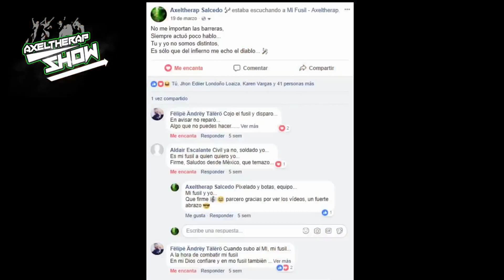Ep. 1 - Axeltherap Show | Antes de disparar, piensa...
📖Mi Libro "Un Buen Soldado" Léelo:
►Apoyame Compralo en AMAZON